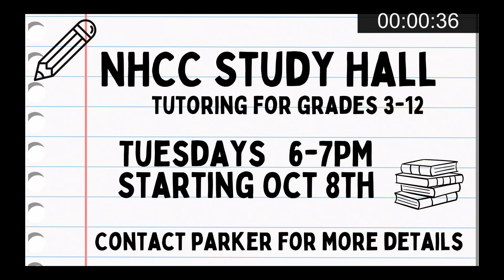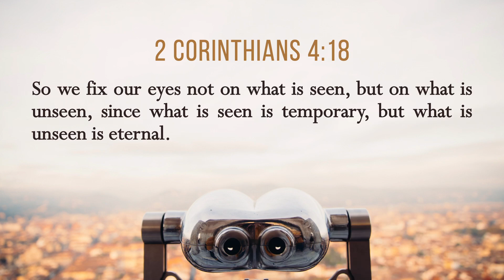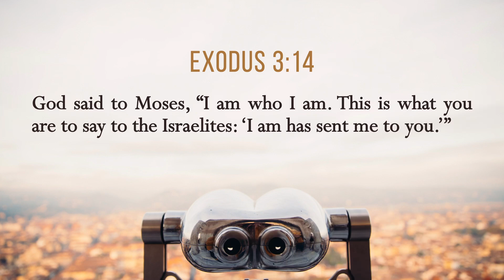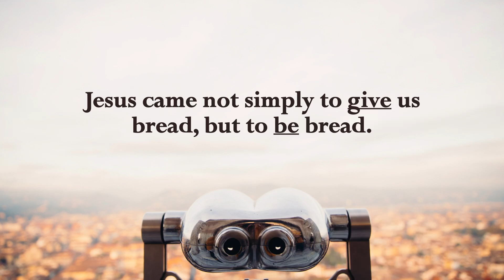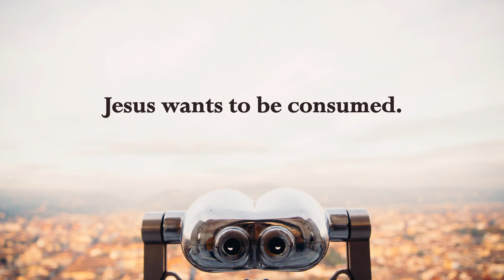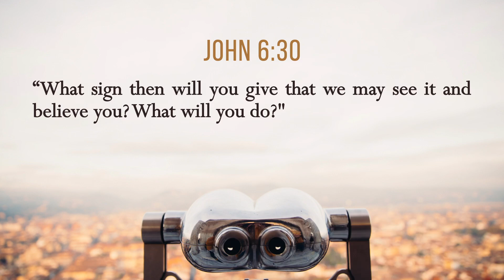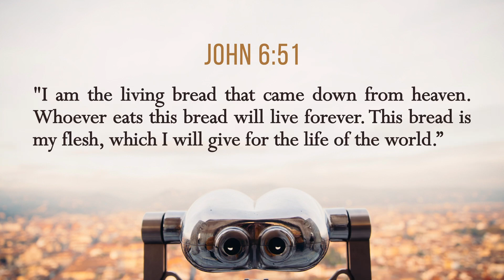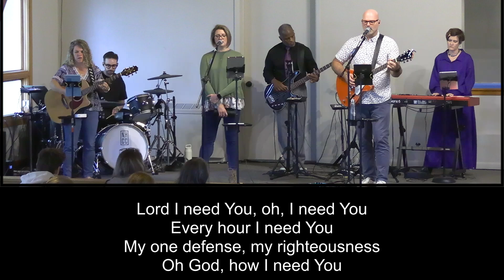North Hills Christian Church Service October 13, 2024